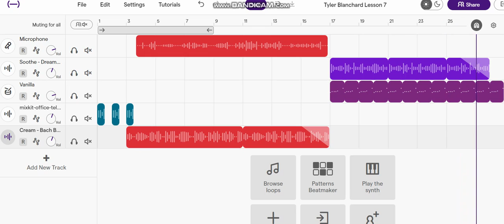Soundtrap Lesson 7 Demo 6